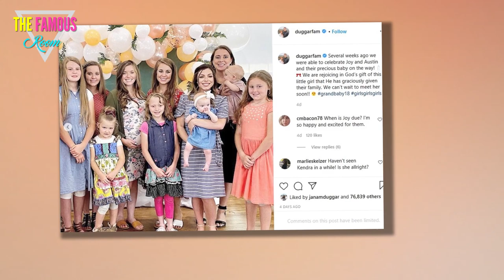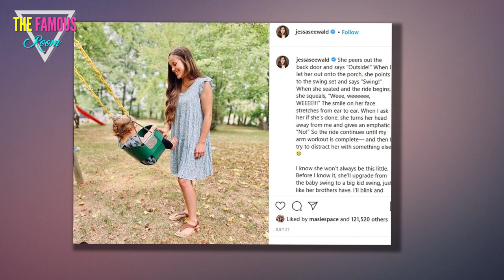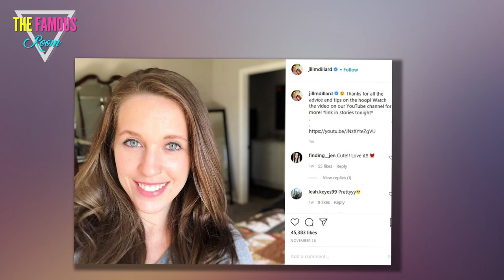Have Any of the Duggars Left the Church? - Counting On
It's impossible to enter into a discussion about the Duggar family without mentioning the very particular set of religious beliefs and customs that dominate most of their waking hours.

The family's ultra-conservative views have been a top focal point for both fans and critics, with the former praising the Duggars for their piety, and the latter condemning them for their archaic views.

The Duggars have their religion to thank for their continued fame, but it's also been the source of some of their most damaging scandals.

Almost two-thirds of Americans identify as Christians, but very few of them would feel at home in one of the Duggars' church services.

Even fellow believers in the Duggars' minuscule sect would likely balk at the prospect of raising their children as strictly as Jim Bob and Michelle have.

Their probable reasons for granting their own kids a longer leash would be fully supported by the Duggars' current set of circumstances.

It stands to reason that if you use your faith to justify controlling every aspect of your children's lives, they're far more likely to rebel at the first opportunity.

And that's exactly how the Duggars wound up in their current crisis -- one that's created an endless string of tabloid-friendly controversies and some deep divisions between parents and kids.

But before we attempt to determine whether any of the Duggar children have gone so far as to leave the church, we have to answer a more fundamental question.

Namely -- what religion are the Duggars?

The answer is not as simple as you might think.

The Duggars are Independent Baptists -- a fairly sizable sect that comprises roughly 2.5 percent of the US population, according to a study by the Pew Research Center.

Independent Baptists have a long history of far-right conservatism, having been founded by a small contingent who felt that more mainstream Baptist sects were becoming too liberal.

The Duggars, however, didn't feel that the IB branch is conservative or insular enough on its own.

And so, they joined the Quiverfull movement.

The brainchild of Institute for Basic Life Principles founder Bill Gothard, the Quiverfull movement lost most of its members when Gothard was forced to step down amid a string of sex scandals.

But Jim Bob and Michelle have remained faithful members -- and so, it seems, have most of their kids.

The IBLP and the Quiverfull movement teach that it's the duty of every Christian woman to give birth to as many children as possible.

That's why there's pretty much always a pregnant Duggar.

Just this week, we learned that Jessa Duggar is expecting her fourth child.

At just 28 years old, Jessa seems to be planning on raising a double-digit-sized brood.

So it's safe to assume that she's still a believer in both the IBLP and the teachings of the disgraced Bill Gothard.

Her older sister, however, seems to have chosen a very different path.

Jill Duggar is no longer on speaking terms with her parents, and she seems to have little interest in following their belief system.

In recent months we learned that Jill drinks alcohol and uses birth control, both of which are major no-nos in the Duggars' world.

She almost certainly practices some sort of evanglical faith, but odds are, she's abandoned the Quiverfull movement and no longer attends services at an Independent Baptist church.

The other most likely candidate for defection is Jinger Duggar.

Jinger lives in Los Angeles with her husband, Jeremy Vuolo, who is currently studying at a local divinity school.

The Vuolos are Baptists, but they've abandoned many of the rules that define the Quiverfull lifestyle, including the one that requires women to wear long skirts at all times.

So Jinger has forged her own path (with the permission of her husband), but it currently looks as though she and Jill are currently the family's only rebels.

We can only hope that some of their siblings will see the light as they gain more experience of the world.